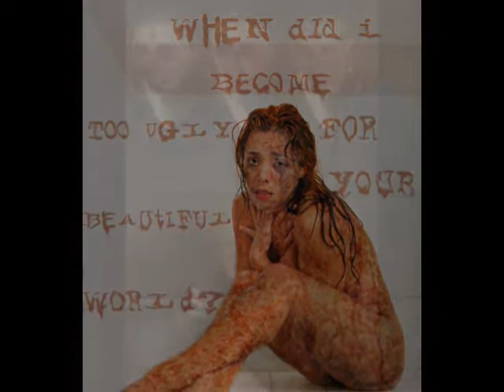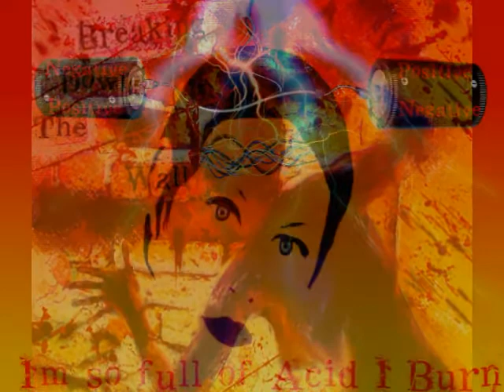Fragile JenniferB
A collection of Art/Visual Poetry by Jennifer  B

Music: Everybody Hurts, Singer: Unkown